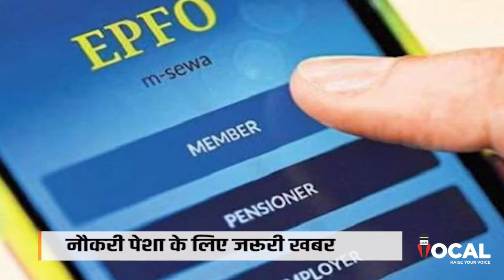आज दिन भर, 1 मिनट में | Pm Modi Gets Emotional In Farewell Speech For Ghulam Nabi Azad